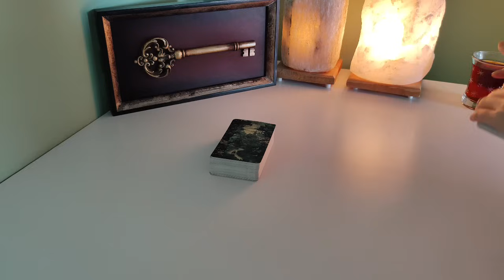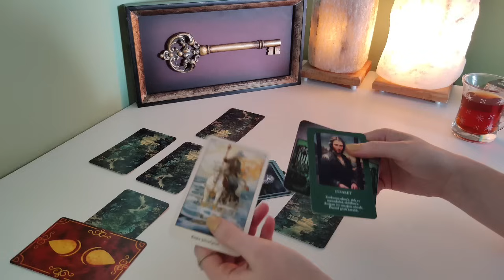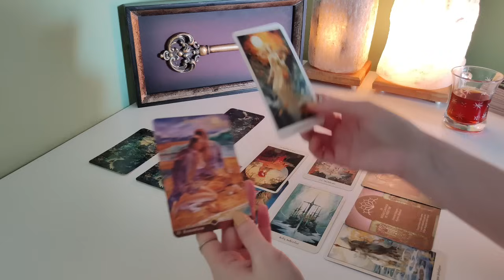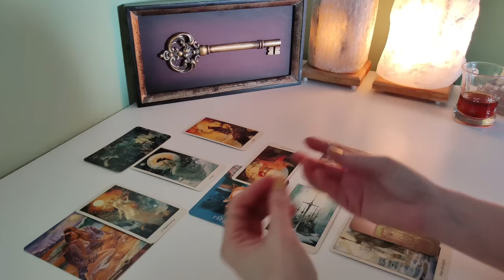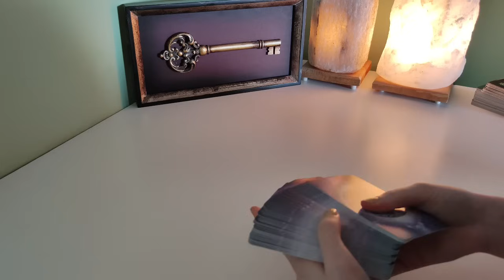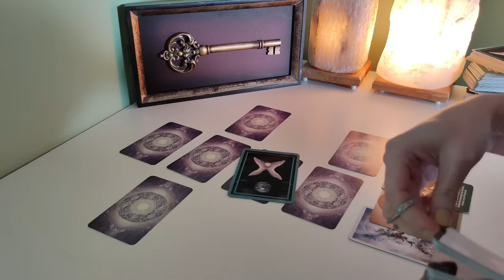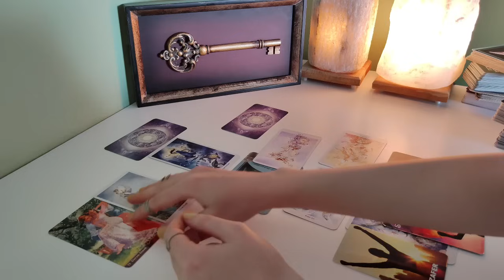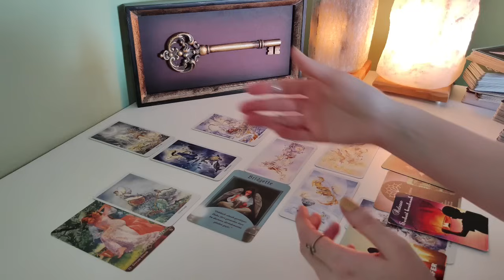Anahtar Açılımı🗝️Sana Dair İçinde Ne Bastırıyor?